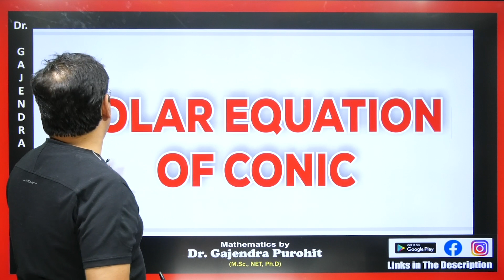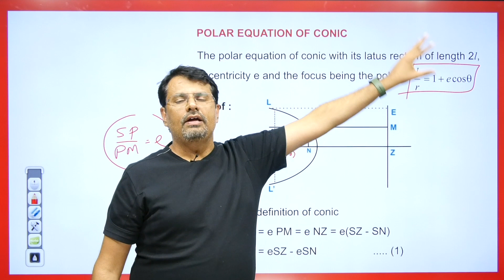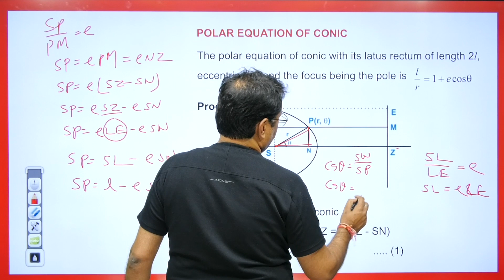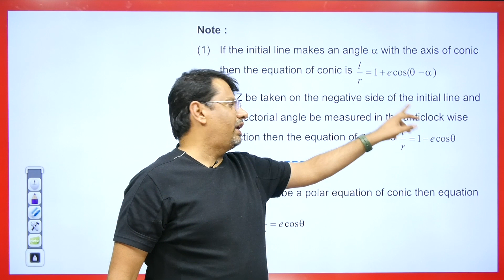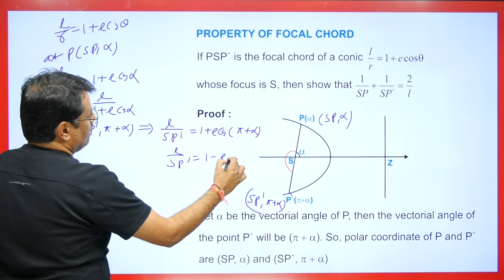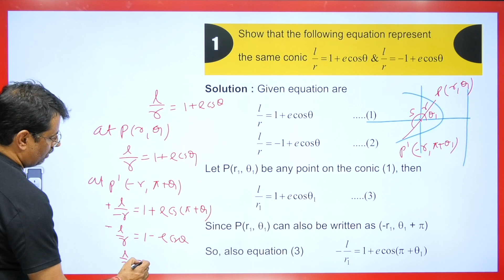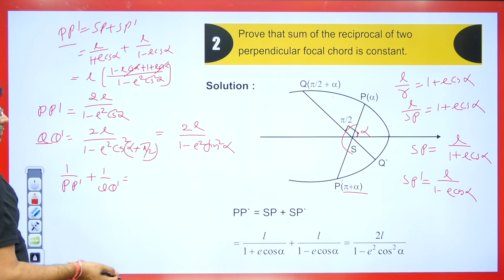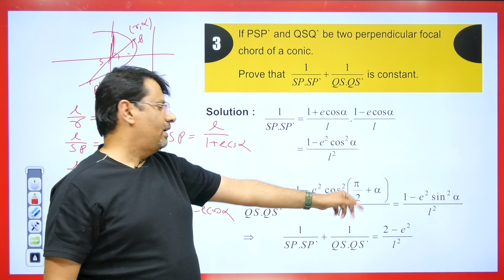Polar Equation of Conics | Conics - Polar Equation of Conics & Focal Chord Property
This video lecture on Polar Equation of Conics | Conics - Polar Equation of Conics & Focal Chord Property  | Definition With Examples | Problems & Concepts by GP Sir will help Engineering and Basic Science students to understand the following topic of Mathematics:
1. Definition of Conics in  Polar Coordinates
2. Concept Of Polar Equation of Conics
3. Focal Chord Property Of Polar Equation of Conics
4. Definition of Nature Of Conic & 2D GEOMETRY
5. This is helpful For B.Sc and  B.Tech Students.
6. This is Part Of 2D Geometry
Find Online Solutions Of Polar Equation of Conics | Conics - Polar Equation of Conics & Focal Chord Property  | Problems & Concepts by GP Sir (Gajendra Purohit) Do Like & Share this Video with your Friends.

Time Stamp
0:00 - An introduction
0:57 - Polar coordinate of point
1:39 - Polar equation of conic with proof
7:32 - Equation of directrix of conic
7:58 - Property of focal chord with proof
10:52 - Q1. Based on conic
12:35 - Q2. Based on focal chord of conic
15:40 - Q3. Based on focal chord of conic
17:44 - Q1. answer asked in Comment box based on focal chord of conic
18:02 - Detailed about old videos

Dr.Gajendra Purohit